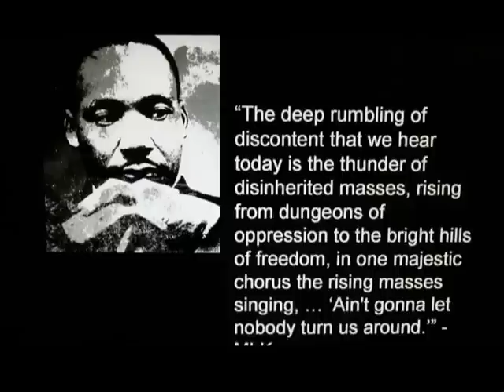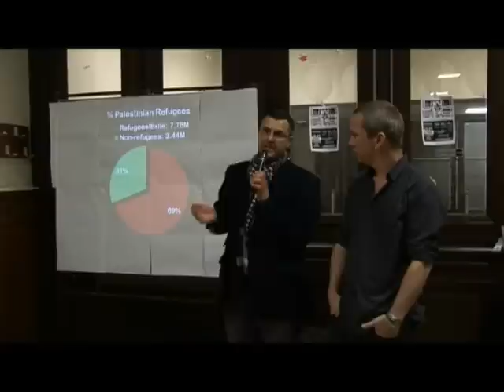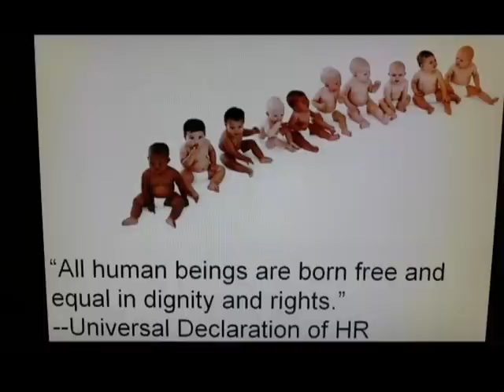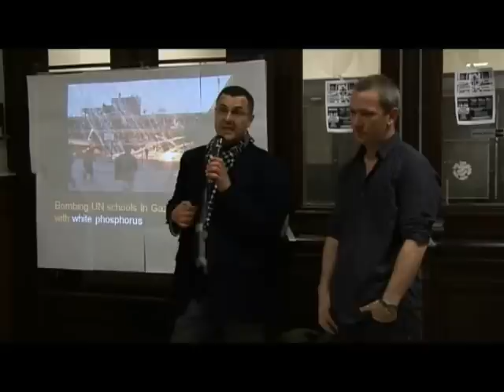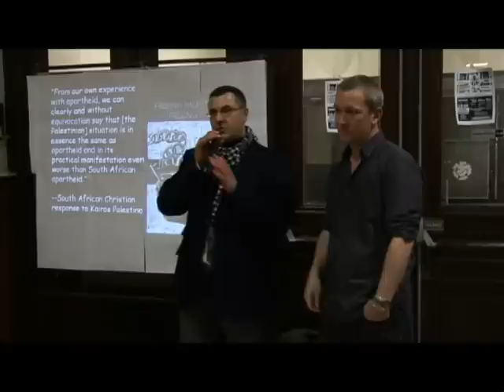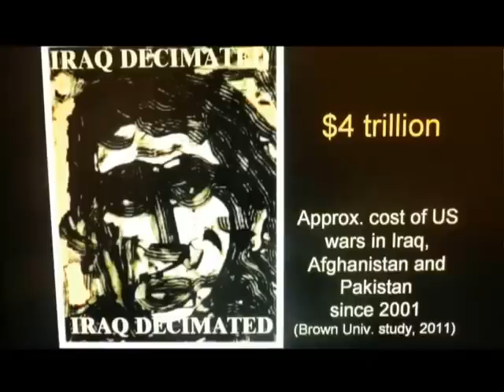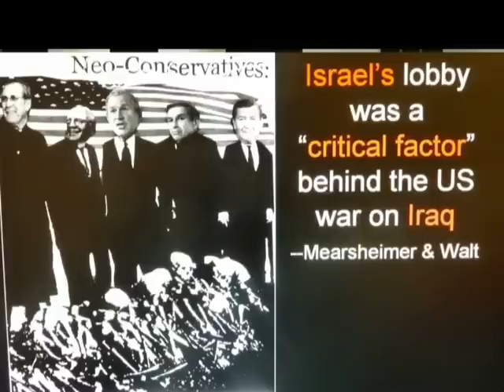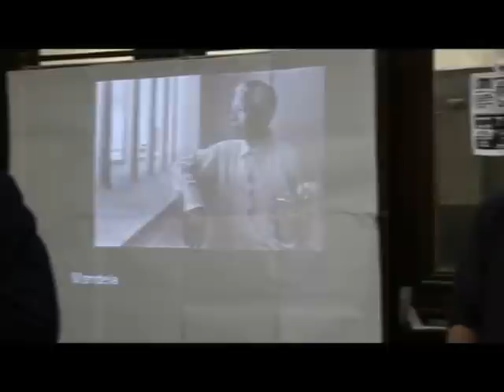Conférence d'Omar Barghouti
Omar Barghouti est membre fondateur de la campagne palestinienne BDS (Boycott, Désinvestissement et Sanctions).